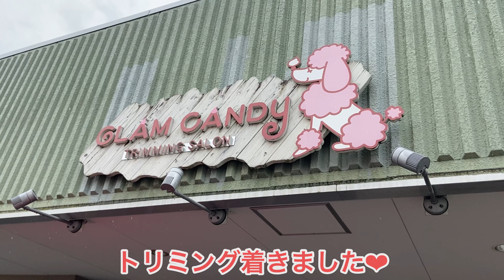【トリミング】愛犬トルテが生ケラチンパックで過去最高の可愛さに💕名刺つくりました！【韓国テディベアカット】(トイプードルのTorte channel)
月に1回のトリミングの日♥人気で予約が取れないサロンWグラムキャンディさんに行ってきました🐶✂
毎月パックのコースがあるんですけど、今月はシャイニーコース！！

Shinyシャイニーコースって？？
★超高濃度美容液シャンプー
☆ジェルトリートメント
★生ケラチンパック
のカットとのSETで+3000円のコースです✨

これのおかげでいつもよりフワフワのモフモフ🐩💕
カットもかなりお顔まん丸＆お耳コロン💛でザ・理想！！！
過去一カワイイ💕愛犬トルテになりました🎶
この、トリミングのあとに撮っていただけるお写真がまたキュート💜
何んでこんな表情の愛犬が撮れるんだろ？？
本当にいつもトリマーさん♥ありがとうございます💛

はい！この写真お気に入りすぎたので、ラクスルで名刺作りました！！！
配りたいので、トルテを見かけたらお声かけてください！！

GLAM CANDYグラムキャンディ
人気のトリミングサロン🍬

トイプートルテくんのLINEスタンプ
Music / BGM
 効果音ラボ